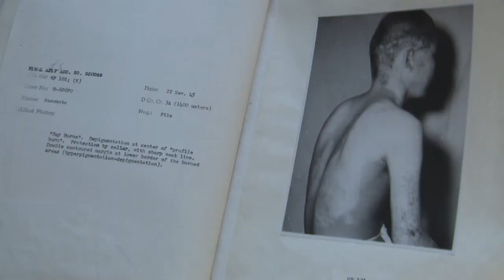Atomové lži (18.12.2022 ve 20:30 na CS MYSTERY)